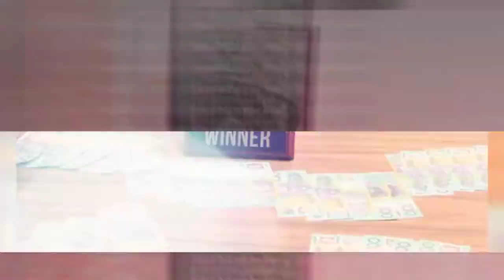Sydney Darts Players - Darts League Australia Season 3 Grand Final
For info on where to play darts in Sydney go
Darts League Australia runs darts tournaments around Sydney at Heathcote Hotel, Albion Park Hotel, Campbelltown RSL and other venues. Dart players can come and play nightly for cash prizes and go up against players of different levels and skills. It gives intermediate players a chance to play against pro darts players and better players to improve their game. The Darts are played on a high quality dart board and the darts are scored on electronic score boards. Most of all it's good fun and you get to meet and play with some fantastic people. When you play a certain amount of games in a season with Darts League Australia you qualify to play for free in the $10,000 season final. This video shows season 3 final highlights as well as dart tips from the players and they also tell us why they love playing darts. We hope you enjoy.